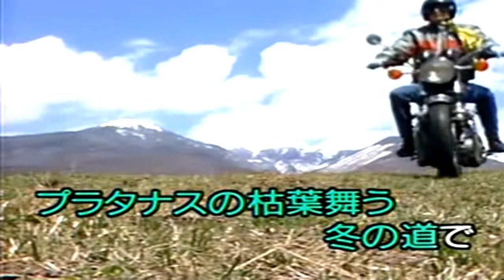69 風 はしだのりひことシューベルツ ｶﾗｵｹ=kazu